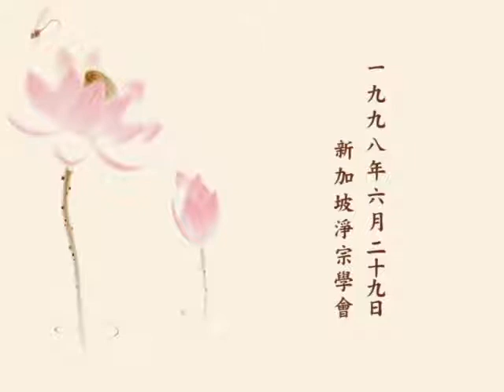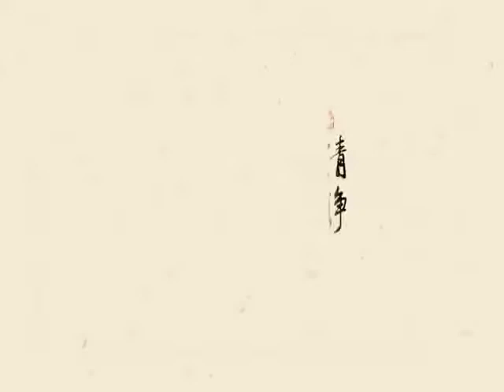0629 正知正見 - 淨空法師 九八年早餐開示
正知正見 - 淨空法師1998/6/29早餐開示.---由 新加坡淨宗學會、華藏淨宗弘化網 提供.---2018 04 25發佈